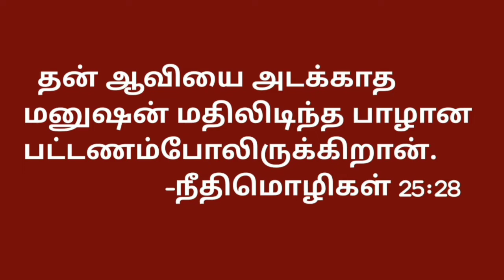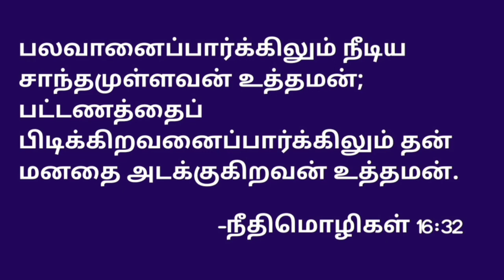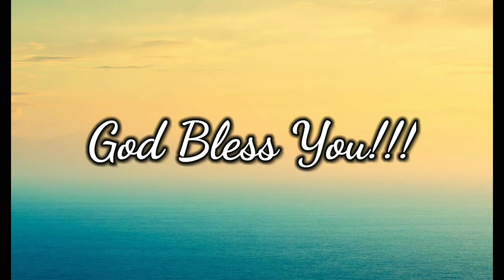CHAPTER 13 || SELF-CONTROL || PART 2 || CHILD GUIDANCE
🍒 Parents  must  set a good example of self-control before teaching it to their children.

🍒 Parents should not become weary in doing this God-given work of child training.

🍒 They need to correct the perverse temper of a child before it ruins him.

🍒 It is a sin to speak impatiently or to feel angry.

🍒 The man who rules his spirit stands high in the sight of God than the victorious army general.

🍒 Let Jesus be our perfect Pattern.

🍒 பிள்ளைகளுக்குக் கற்றுக்கொடுக்கும் முன், சுயக் கட்டுப்பாட்டில் ஒரு நல்ல முன்மாதிரியைப் பெற்றோர்கள் வைக்க வேண்டும்.

🍒 தேவன் அருளியுள்ள பிள்ளை வளர்ப்புப் பணியைச் செய்வதில் பெற்றோர் களைப்புற்று விடக்கூடாது.

🍒 குழந்தையின் சீர்கெட்ட கோப குணம் அவனை அழித்துவிடுமுன் பெற்றோர் அதைச் சீர்ப்படுத்த வேண்டும்.

🍒 பொறுமையிழந்து பேசுவது மற்றும் கோபப்படுவது பாவமாகும்.

🍒 வெற்றிகரமான படைத்தலைவனைக் காட்டிலும், தன் மனதை அடக்குபவனே தேவனுடைய பார்வையில் உயர்ந்தவன்.

🍒 இயேசு நமது பூரண முன்மாதிரியாக இருக்கட்டும்.